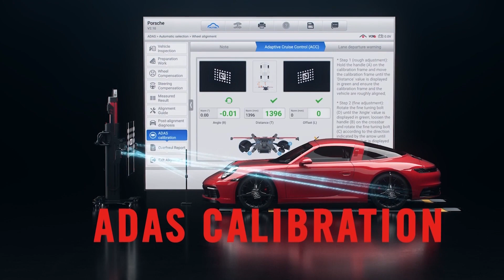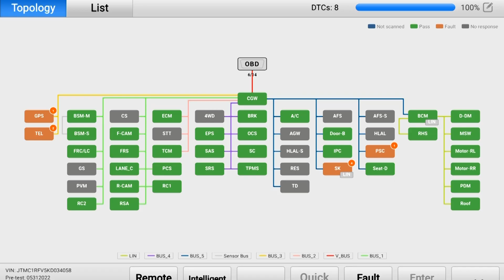The Trainer #128: Are You In The ADAS Business?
ADAS, or Advanced Driver Assist Systems, is an acronym that covers a variety of technologies. Is your shop in the ADAS business?

You may be, even if you think you aren’t. And I’ll explain in this edition of The Trainer.

@@@ YES - I WANT MY FREE SUBSCRIPTION TO MOTOR AGE! @@@